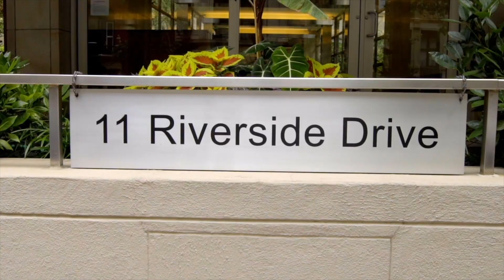11 Riverside Drive 11DEE - Upper West Side, NYC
11 Riverside Drive 11DEE - Upper West Side, NYC

Dean R. Feldman
Licensed Associate Real Estate Broker
Office: 408 Columbus Avenue